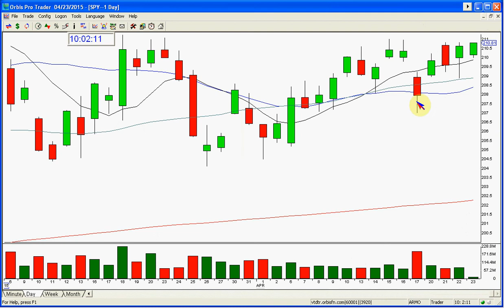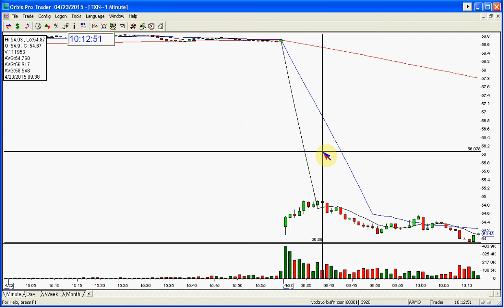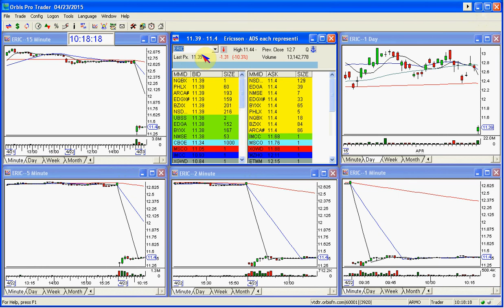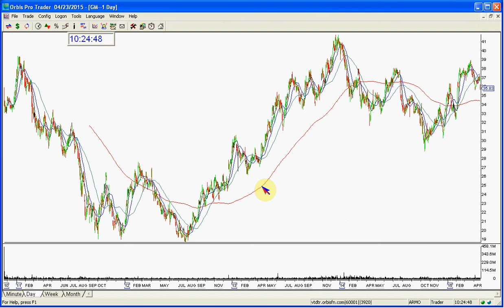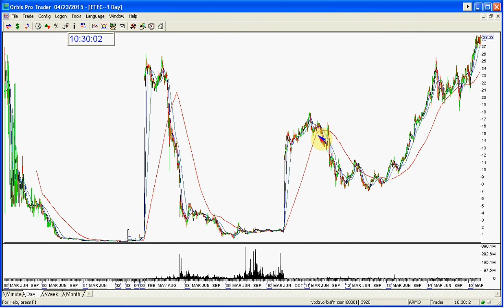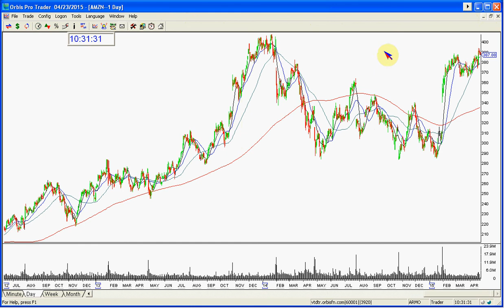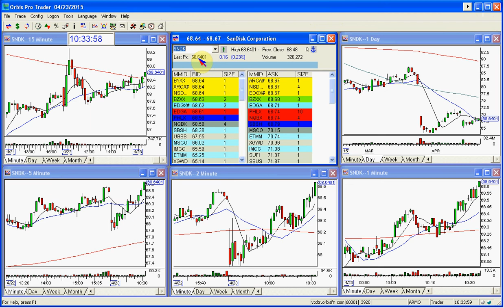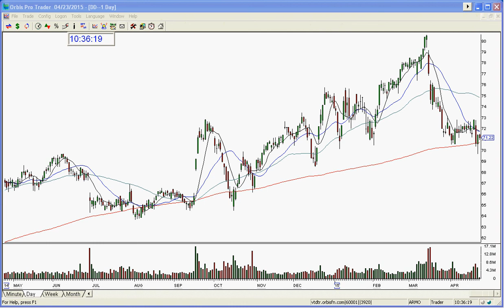THE STOCK SWOOSH SHOW LIVE 4 23 2015